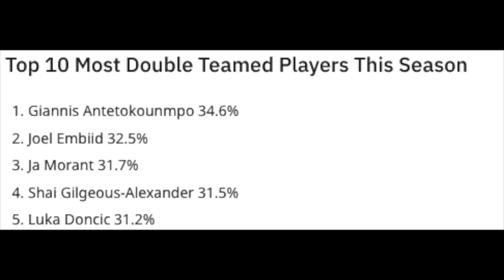Shai Gilgeous-Alexander is About to Have His BEST Season...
Will SGA have a career year?